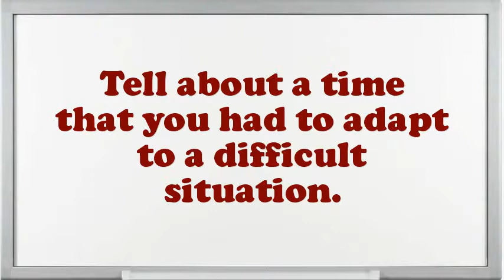Machine Rigger interview questions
Interview Questions for Machine Rigger.What encouragement preparation would you demand being capable to do this Machine Rigger job?In your Machine Rigger Chef job did you feel you improved agreeably?Example when you went above and beyond the call of duty.Do you prefer to work independently or on a team?How well did your college experience prepare you for this job?